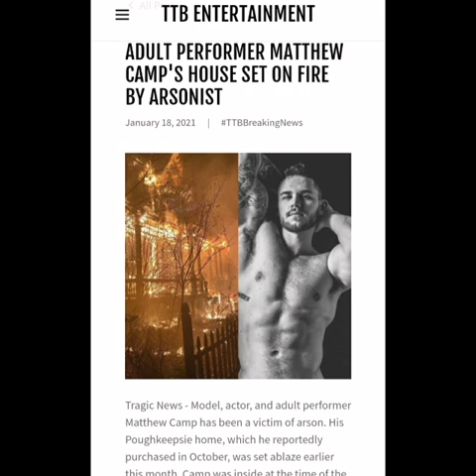HATE CRIME : Matthew Camp's House Set On Fire, RollingRay Update, TTB New Talk Show "The Panel"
On The Latest TTBBreakingNews The voice of TTB will be breaking down the latest news stories which include an update on Rolling Ray & his injuries ! A Hate crime in NY targeted towards adult Performer Matthew Camp + Details about new talk show "The Panel"